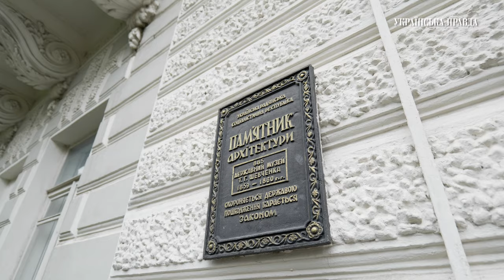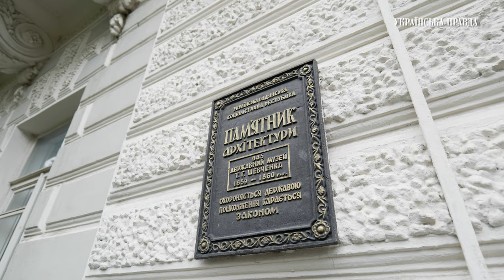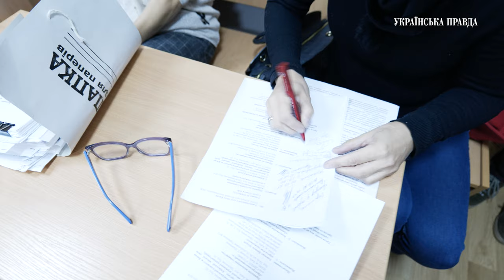Хто врятує київську спадщину легендарної династії Терещенків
У Києві йде боротьба за особняк, де народився Михайло Терещенко – міністр Тимчасового уряду 1917 року. Його онук Мішель, ексмер Глухова, провів екскурсію для УП і показав інші пам'ятні об'єкти легендарної династії